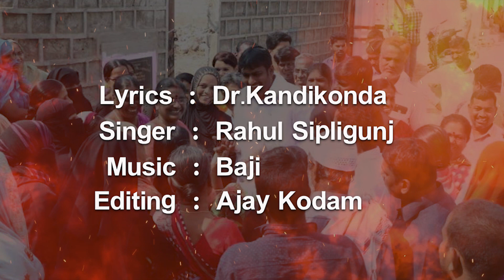Rahul Sipligunj | Deputy Mayor Baba Fasiuddin Birth Day Song | Kandikonda | Baji | Latest songs 2020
Lyrics :Dr.kandikonda
Singer : Rahul sipligunj
Editing : Ajay kodam